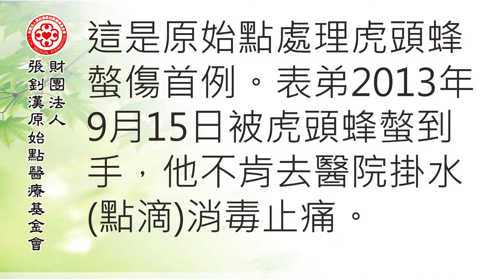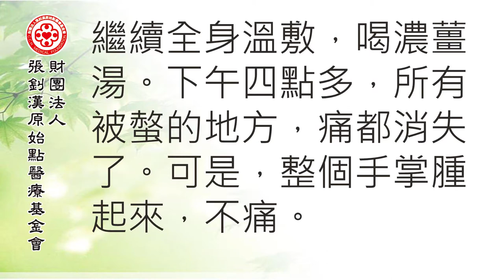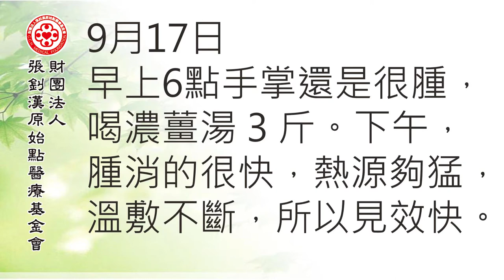虎頭蜂螫傷案例 - 原始點2017案例集最新整理